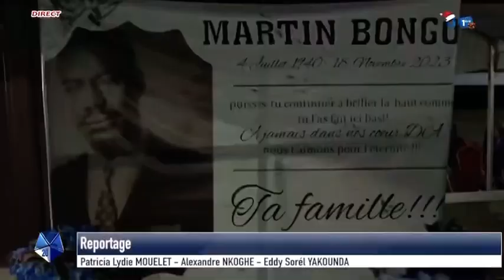Martin Bongo a été inhumé à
Martin Bongo a été inhumé à Lekei dans l’arrière court de sa maison, conformément à sa